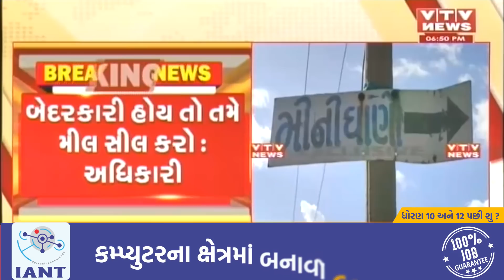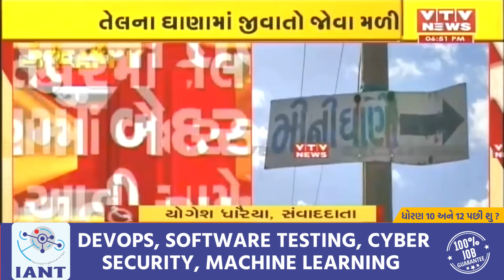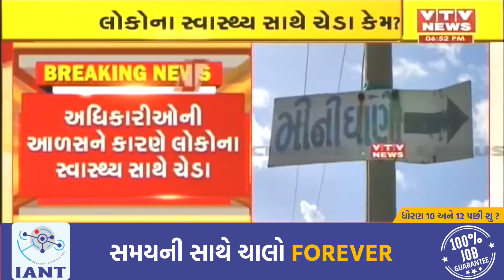Jetpur માં ખોડિયાર મીની ઓઇલ મિલમાં બનતા ખાવાના તેલમાં જોવા મળી જીવાતો